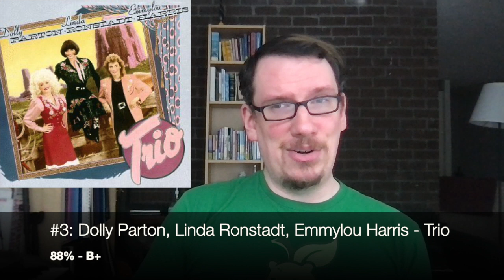Top 5 Favorite Albums/Video Games: 1985-1989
Using our scores, we were able to create a top 5 countdown of our favorite albums and video games from 1985 through 1989. What would your lists be?

All reviews are on our Youtube channel except for Hounds of Love, which is